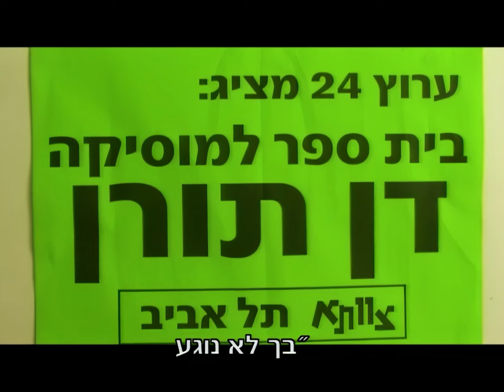בית ספר למוסיקה עם דן תורן - הפרק המלא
בשנת 2010 התארח הזמר, היוצר והשחקן דן תורן ז"ל בתכנית "בית ספר למוסיקה" בערוץ 24 שבמסגרתה נפגשו אמנים עם תלמידים למוזיקה ושוחחו איתם על הקריירה שלהם, מקורות ההשפעה, דרכי היצירה ועל הסיפורים מאחורי השירים. צפו בפרק המלא, לזכרו של דן תורן